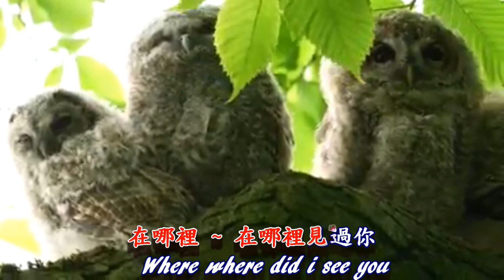甜蜜蜜---鄧麗君 ♫ (百聽不厭)♫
作詞：莊奴
作曲：印尼民歌
鄧麗君 - 甜蜜蜜
Camera Operation By: David Yu & from the Internet
Producer By: Rain Lan
Background offer: Vancouver
*此視頻的目的僅是娛樂和與朋友分享，無營利；如版權方認為該影片有侵權，請留言告知，會立即移除、感謝!